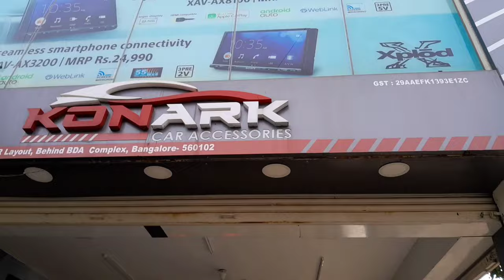Toyota Hycross | Projector LED Foglights, Front & Rear Body Kit, Wheel Arch, Foot Step + 📞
Best car accessories installations in Toyota Hycross -
1. (Must have) Projector LED Foglights for better road visibility and lighting throw
2. Front & Rear Body Add-On Kit
3. Ctrack Side Foot Steps
4. Wheel Arch Cladding
5. Side Beading
and more...

All perfectly installed at your favourite car accessories shop - Konark Car Accessories (HSR Layout).